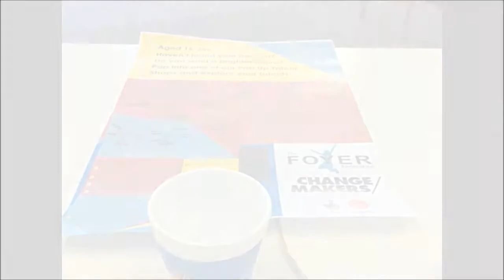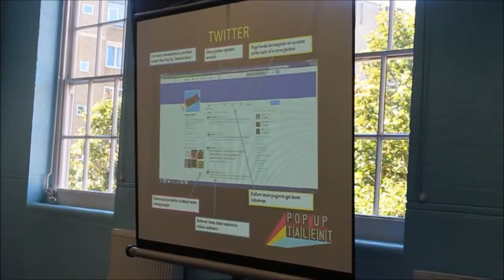EiA: Classroom to Boardroom with Sevenoaks and Foyer Federation 2014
Entrepreneurs in Action